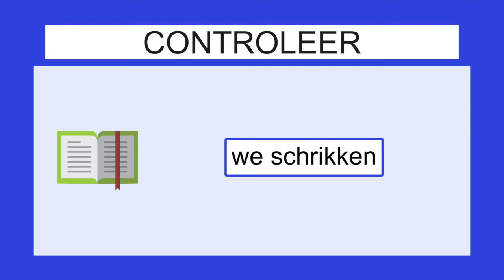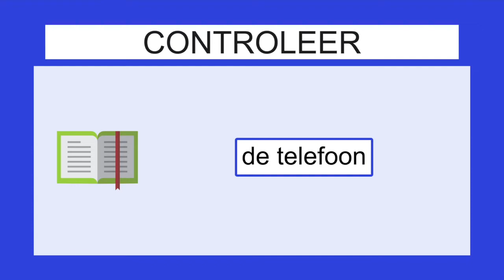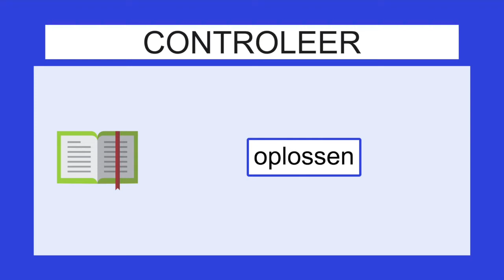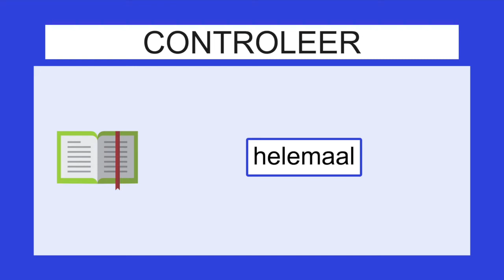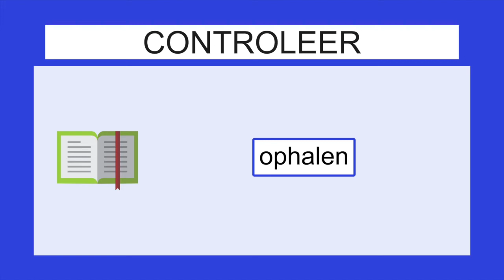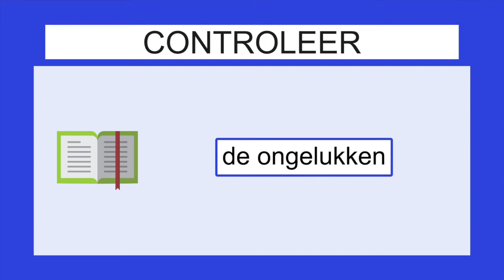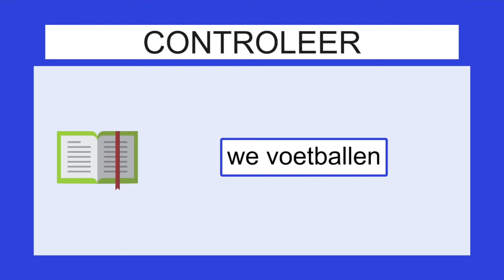Woordpakket 17 - Tijd voor taal accent - 3de Leerjaar - Woorden Flitsen WP17